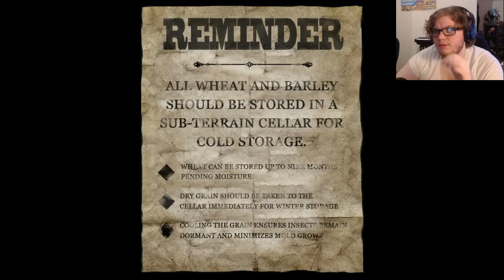We Found Charlie| Slender: The Arrival Page 5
This is the Story of a Legend, known by all, feared by all, and encountered. An Entity that hunts down people and makes them his. But nobody knows who encountered it, until a video camera was found. This is a Story that people still fear to this day, this is the story of Lauren who is looking for her friend, this is the story of the darkness himself, SlenderMan.